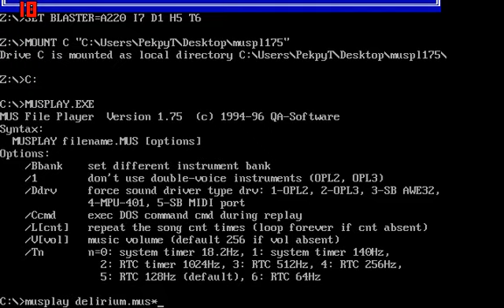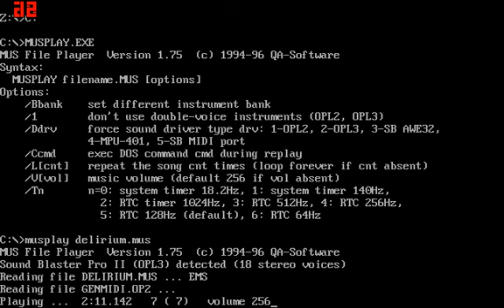D'LIRIUM Theme (OPL3)